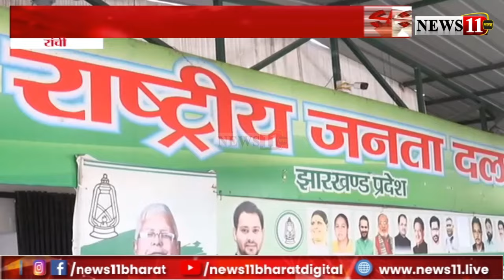सीट शेयरिंग पर RJD- कांग्रेस में विरोधाभास, देखें Report